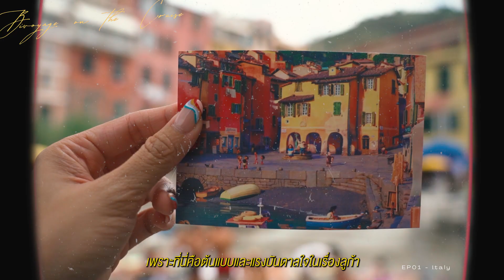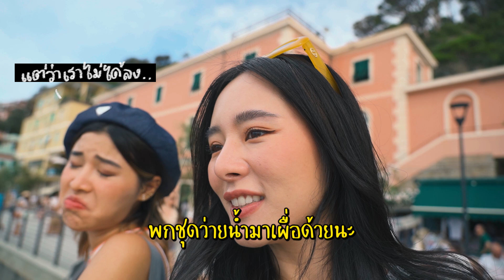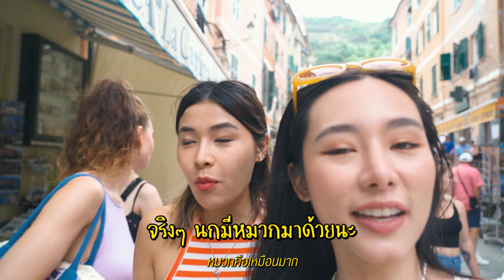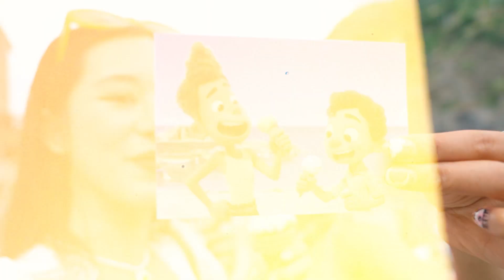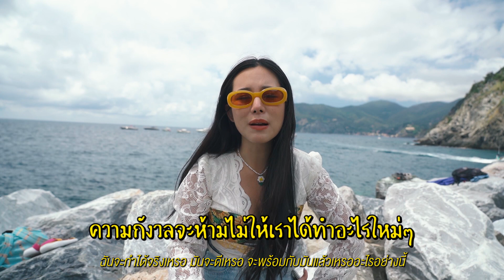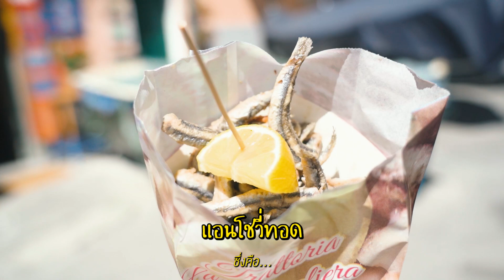Cruise Trip - EP.1 Italy หนีตาม Luca ที่ 5 หมู่บ้านชาวประมงที่สวยที่สุดในโลก!!! | Bivoyage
ไปเที่ยวด้วยเรือสำราญกันค่ะทุกคน~ ⛴️ อีพีแรกเฟิร์นจะพาทุกคนไปกันที่ Cinque Terre หมู่บ้านชาวประมงที่สวยที่สุดในโลกก
ที่นี่เป็นหมู่บ้านต้นแบบของแอนิเมชันชื่อดังอย่าง LUCA เฟิร์นเคยดูแล้วสนุกม้ากกก ทริปนี้ก็เลยว่าจะมาตามรอยสักหน่อย ทั้งอาหาร สถานที่ จะเป็นยังไงตามมาดูกันค่ะ 💖
และทริปนี้เฟิร์นมีเพื่อนร่วมทริปอย่าง หมอนก Bird Eye View มาร่วมเดินทางด้วย การเดินทางด้วยเรือสำราญครั้งนี้ ไม่เหงาเลย สนุกมากกก
ป.ล.ใครสนใจเดี๋ยวเฟิร์นแปะช่องทางการจองเรือไว้ที่คอมเมนต์น้าา

00:00 Highlight
3:58 ซื้อตั๋วการเดินทาง
5:39 Monterosso
7:15 Statua del Gigante
8:19 ขึ้นรถไฟผิดขบวน
10:25 Vernazza
11:51 Trenette Al Pesto
14:12 Silenzio Bruno!
15:45 Manarola
17:56 แอนโชวี่ทอด
18:47 Riomaggiore